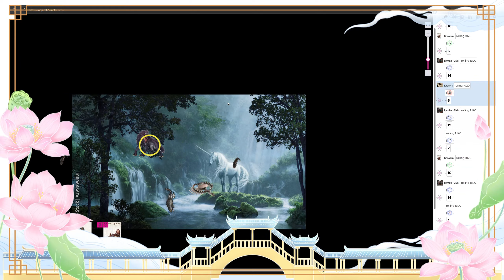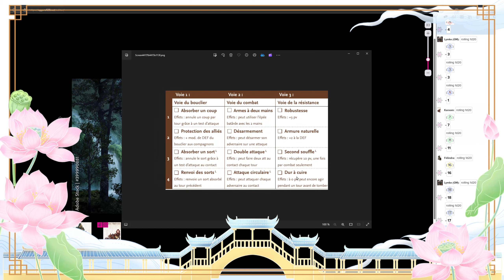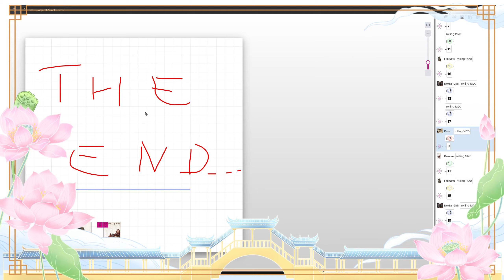Best of du JDR Oneshot de Lymke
MJ: Lymke
Joueurs: Silver, Audrey et Prosper.